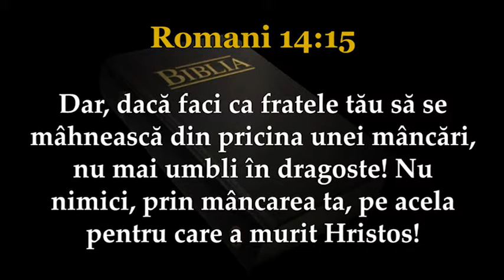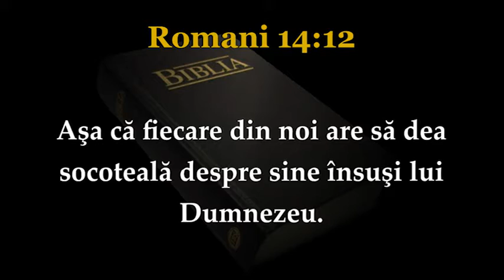Marius Livanu - Voia lui Dumnezeu